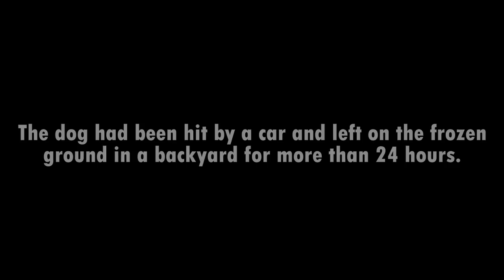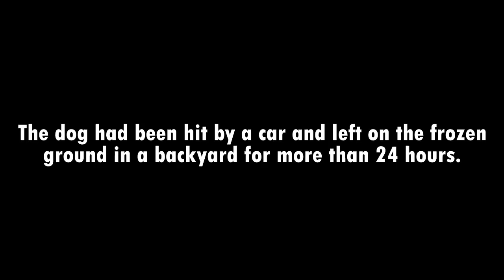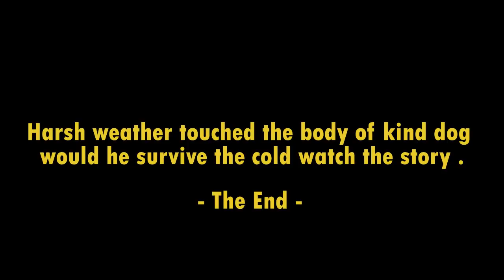Harsh weather touched the body of kind dog would he survive the cold watch the story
An Animal Rescue had received a call about a dog from the 911 call center in Flint, Michigan.
The dog had been hit by a car and left on the frozen ground in a backyard for more than 24 hours.
The dog was first checked over for any signs of trauma from the car accident, before muzzling him. But before the team could move the dog, they had noticed something was wrong.
Bill Heatley, who was the first to respond to the call, noticed that the dog’s body was frozen to the snowy ground.
The snow that had made contact with the dog’s body had melted and formed a barrier of ice.
The team had to peel the dog off from the ground to free him. While the team tried to free him, he barely whimpered.
His good demeanor lead the team to assume that this dog had been someone’s pet, not a stray dog.
Heatley also noticed that the dog had injured his leg badly but worried if the dog would survive the cold.
The team named the dog “Feliz” ,and took him to the veterinarian’s office for medical help.
After a medical examination, it was confirmed that Feliz’s femur was shattered and would require a specialized surgery to repair it.
After a few days, the rescue team had noticed that Feliz did not even eat any food.
Their first priority is to reunite Feliz with his owner but if they are unable to find his owner, he will be put up for adoption.